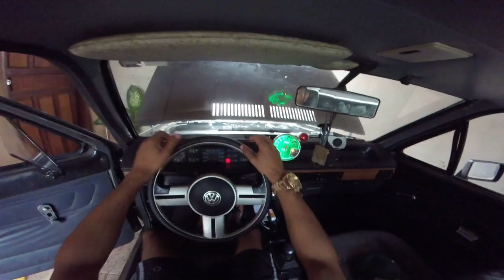Meu Voyage Viro Turbao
Salve salve galera mais um video na area espero que curtam ,e espero ter matado a curiosidade de muitos que queriam saber sobree porque coloquei o conta giro e pra que serve tmj galera

► Carro : VOYAGE QUADRADO ANO 85